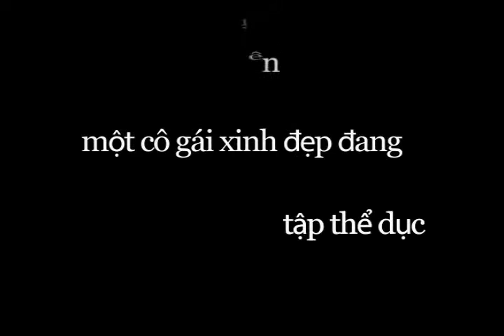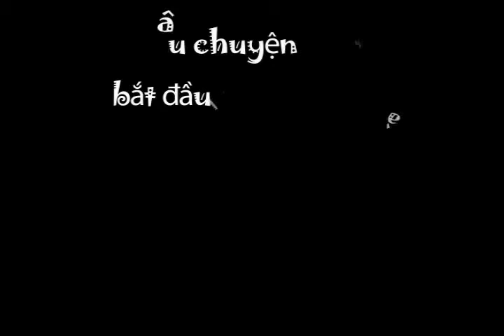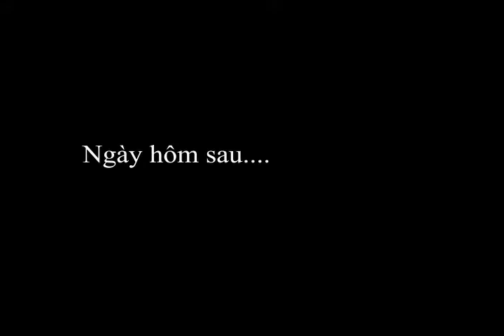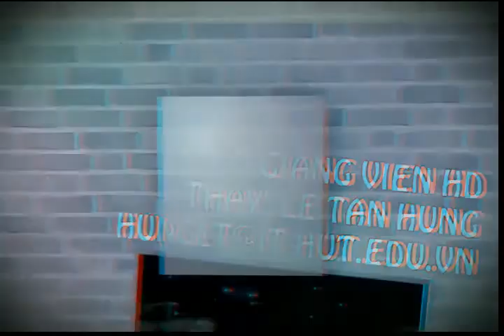BTL Do hoa, H3T-K51.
ThuyNT and HienDT